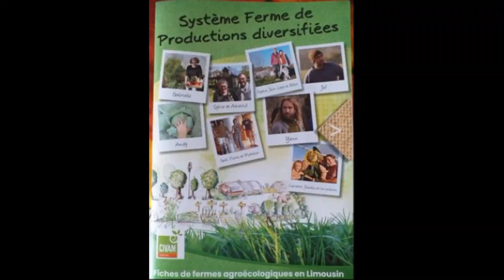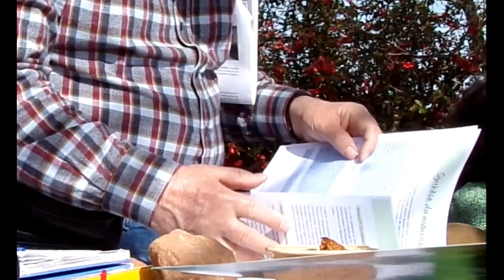CIVAM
Les CIVAM - Centre d'Initiatives pour Valoriser l'Agriculture et le Milieu rural sont des groupes d'agriculteurs et de ruraux qui, par l'information, l'échange et la dynamique collective, innovent sur les territoires , pour des campagnes solidaires et vivantes !
Réunion du 30 mars 2021 à Collonges chez Nicolas Rolland